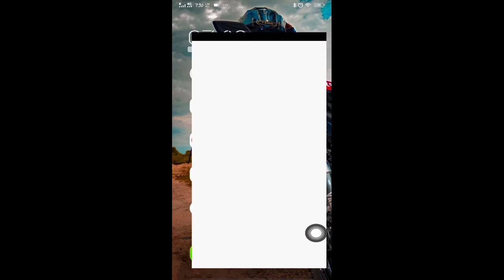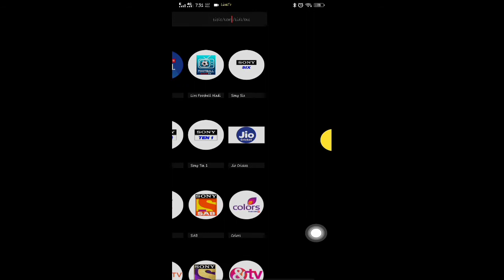How To Watch IPL 2020 Live Free On Mobile _App Download (APK)